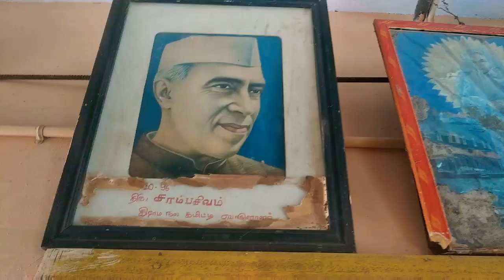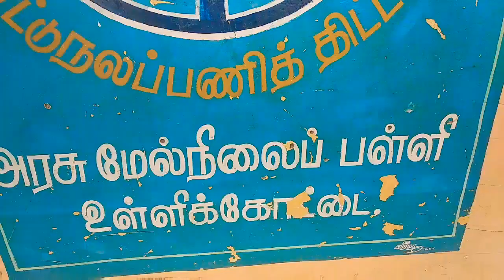உள்ளிக்கோட்டை அரசினர் மேல்நிலைப் பள்ளி | நாட்டுநலப்பணித் திட்டம் முகாம்